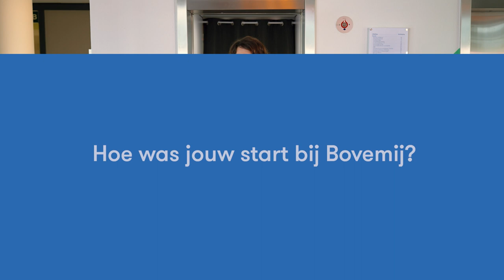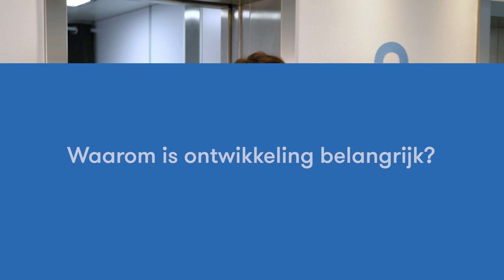In de lift met Almedina Hasic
𝐕𝐚𝐧𝐝𝐚𝐚𝐠 𝐬𝐭𝐚𝐚𝐧 𝐰𝐞 "𝐈𝐧 𝐝𝐞 𝐋𝐢𝐟𝐭" 𝐦𝐞𝐭...

In de miniserie "In de lift" laten we verschillende 𝗕𝗼𝘃𝗲𝗺𝗶𝗷𝗮𝗻𝗲𝗻 aan het woord over hun eigen professionele en persoonlijke ontwikkeling binnen 𝗕𝗼𝘃𝗲𝗺𝗶𝗷. De lift symboliseert de vooruitgang die zij ieder op hun eigen manier maken. Per etage zoeken we meer verdieping betreffende de ontwikkeling van de medewerkers.

Vandaag staan we, in de voor nu laatste aflevering, "In de Lift" met 𝗔𝗹𝗺𝗲𝗱𝗶𝗻𝗮 𝗛𝗮𝘀𝗶𝗰. 𝗔𝗹𝗺𝗲𝗱𝗶𝗻𝗮 zorgt er sinds eind 2021 als 𝗟𝗲𝗮𝗿𝗻𝗶𝗻𝗴 𝗮𝗻𝗱 𝗗𝗲𝘃𝗲𝗹𝗼𝗽𝗺𝗲𝗻𝘁 𝗦𝗽𝗲𝗰𝗶𝗮𝗹𝗶𝘀𝘁 voor dat Bovemij een lerende organisatie wordt. 🗣: "𝘐𝘦𝘮𝘢𝘯𝘥 𝘥𝘪𝘦 𝘻𝘪𝘤𝘩 𝘮𝘢𝘹𝘪𝘮𝘢𝘢𝘭 𝘬𝘢𝘯 𝘰𝘯𝘵𝘸𝘪𝘬𝘬𝘦𝘭𝘦𝘯, 𝘥𝘳𝘢𝘢𝘨𝘵 𝘥𝘪𝘳𝘦𝘤𝘵 𝘣𝘪𝘫 𝘢𝘢𝘯 𝘩𝘦𝘵 𝘴𝘶𝘤𝘤𝘦𝘴 𝘦𝘯 𝘥𝘦 𝘨𝘳𝘰𝘦𝘪 𝘷𝘢𝘯 𝘥𝘦 𝘰𝘳𝘨𝘢𝘯𝘪𝘴𝘢𝘵𝘪𝘦."

𝗔𝗹𝗺𝗲𝗱𝗶𝗻𝗮 hoopt dat zij nooit is uitgeleerd!